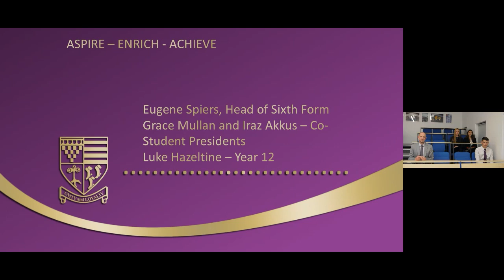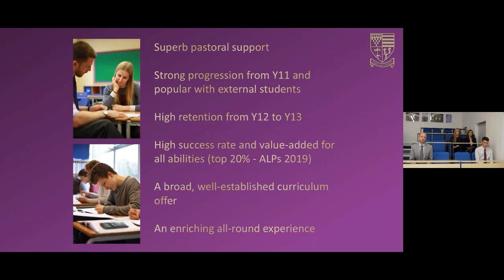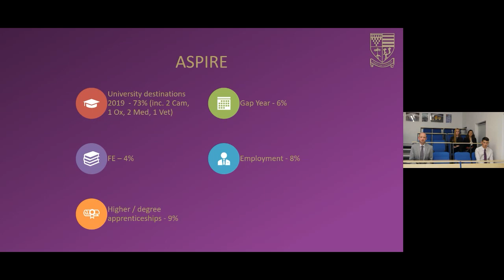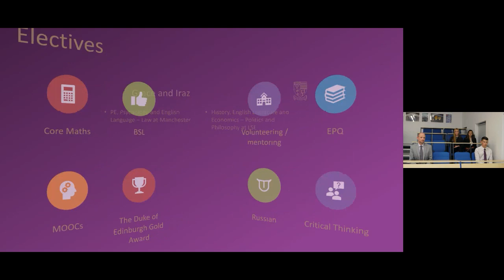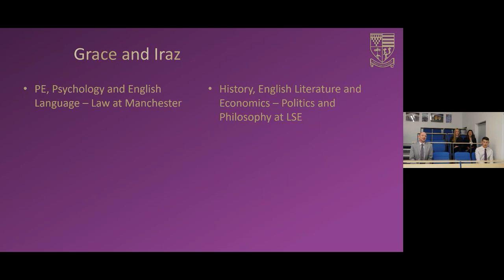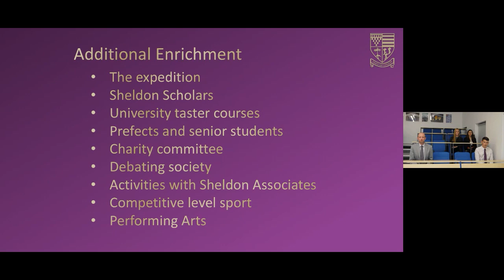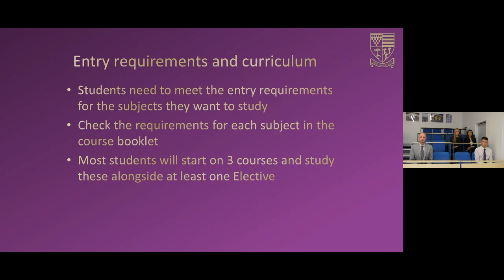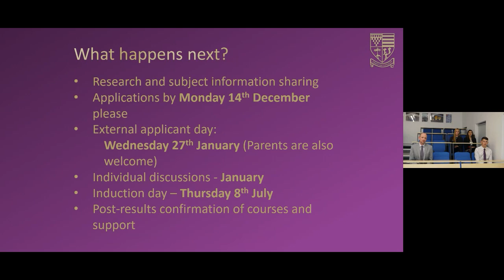Sixth Form Virtual Open Evening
A recording of our live-streamed Sixth Form Virtual Open Evening which took place on 15th October 2020.